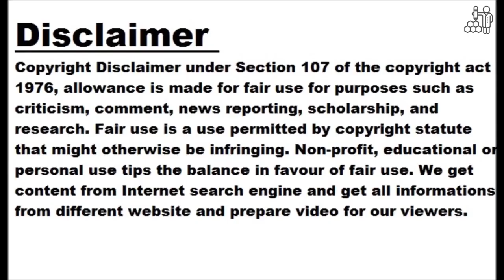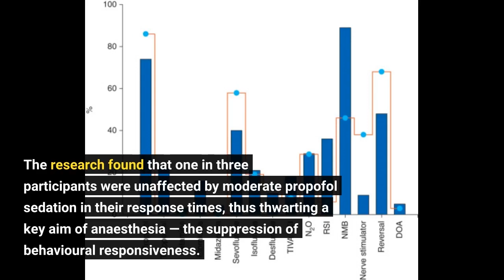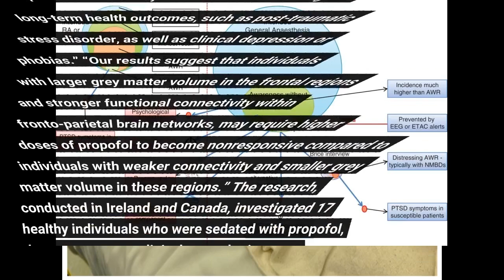Predisposition to accidental awareness under anesthesia identified by neuroscientists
The findings, just published in the journal Human Brain Mapping, could help identify individuals who may require higher than average doses of anaesthetic. Although anaesthesia has been used in clinical medicine for over 150, scientists do not fully understand why its effect on people is so varied. One in four patients presumed to be unconscious during general anaesthesia may in fact have subjective experiences, such as dreaming, and in very rare cases (0.05-0.2%) individuals become accidentally aware during a medical procedure. The research found that one in three participants were unaffected by moderate propofol sedation in their response times, thus...